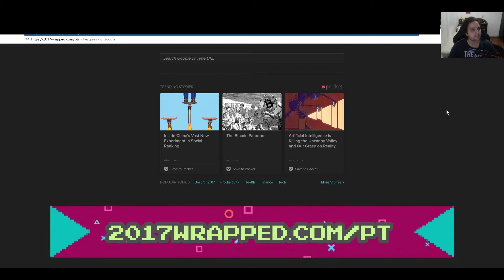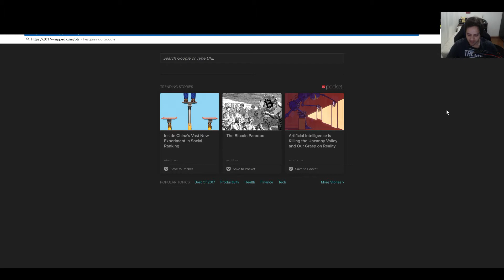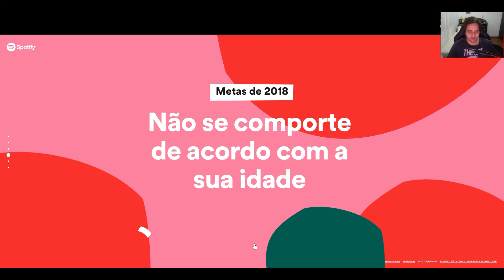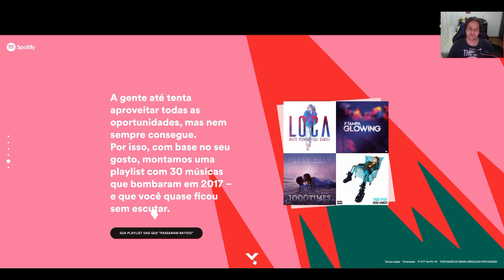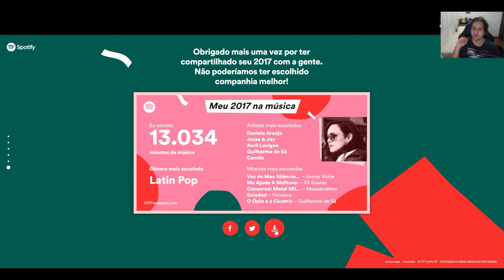ANITTA? BIEBER? | O QUE LACRA NO SEU SPOTIFY?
O Spotify é a plataforma de música mais popular dos últimos tempos. Se você costuma ouvir suas canções e playlists através deste serviço, saiba que é possível fazer um ranking e determinar quais são os artistas, músicas e estilos que você mais escutou durante o ano de 2017.

SITE PARA VER O SEU RESULTADO PERSONALIZADO DE MÚSICAS MAIS OUVIDAS NO SPOTIFY EM 2017:

TECNOLOGIA | ALEXCOIMBRA
Tutoriais, Dicas, Marketing e Cultura

▼ SIGA/CURTA ▼